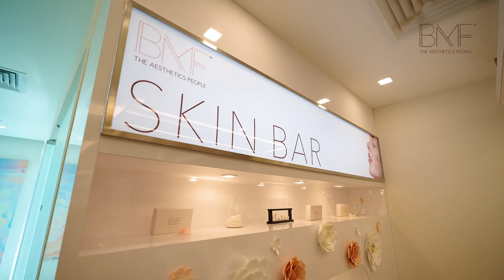BMF Fann Wong tête-à-tête Highlights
Earlier this week, we invited some of our social media friends to a special afternoon tête-à-tête with friend of BMF @fannaiaiwong, where she shared her beauty tips, journey and relationship with BMF.

As shared by Fann, BMF is the perfect friend to have in our fast-paced modern life as you can enjoy professional beauty services for face, body and hair in a time efficient manner in our one-stop beauty gyms.

The BMF team also brought our lovely guests around the center, where they learned more about our latest technologies and tools, and how our clients can enjoy a luxurious and rejuvenating experience while our team of specialists bring out their best aesthetics potential.

Lastly, we’d like to thank everyone for making this event a great success!